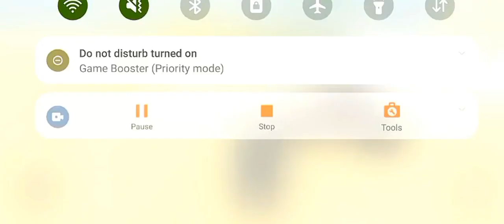Tauro vs Tractor Fighting 🚜|El Pollito Pio 3d-Canciones de la granja de zenon Part510|Subscribe